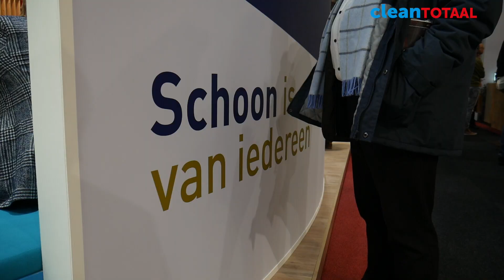Fortron toont robot op Vakbeurs Facilitair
Fortron directeur Robert Hompes vertelt over de Willie Wortel glazenwasrobot die is ontwikkeld om glazenwassers langer vitaal te houden.